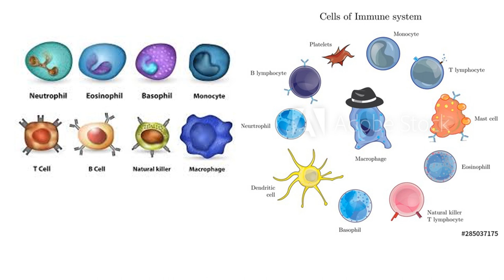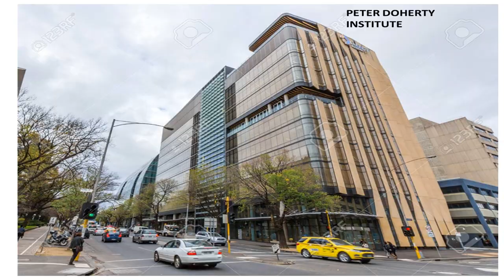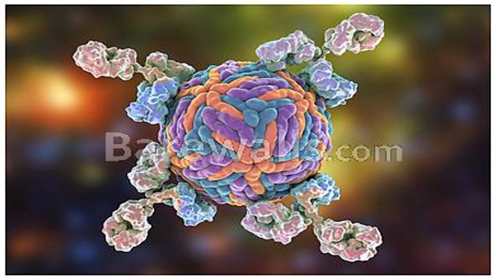HOW IMMUNE SYSTEM WORKS#FIGHT#AGAINSTCORONAVIRUS#COVID19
This video explains how our immune system works and fight against viruses.